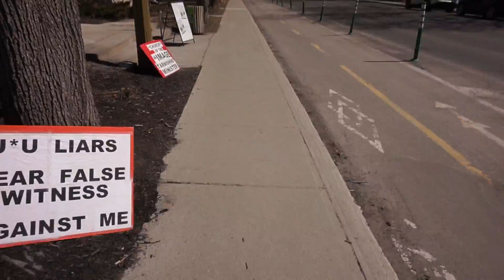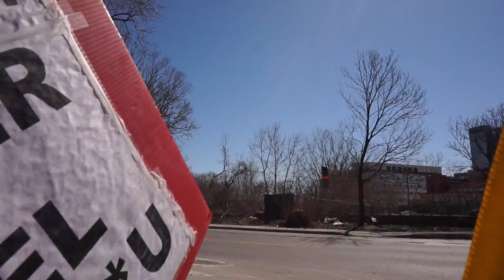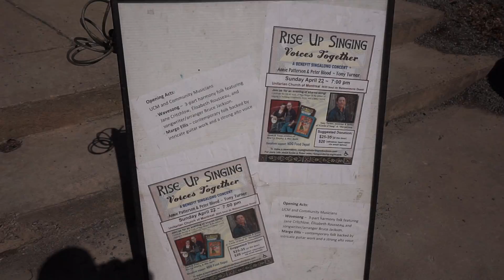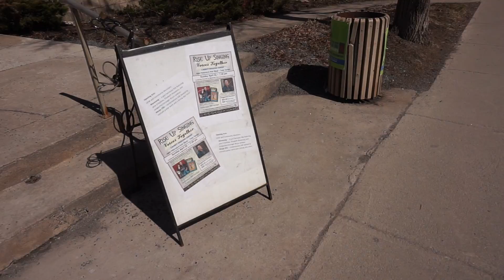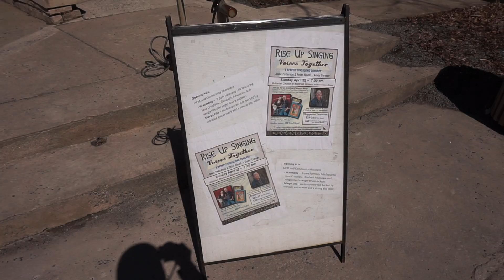Unitarian Church of Montreal Protest Sunday April 22 2018 00007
Unitarian Church of Montreal Protest Sunday April 22 2018

Child Abuse Prevention Month themed protest against sexual abuse of children by Unitarian Universalist clergy and Sunday School teachers aka UU Religious Educators, and UUA cover-up and denial of child sex abuse.